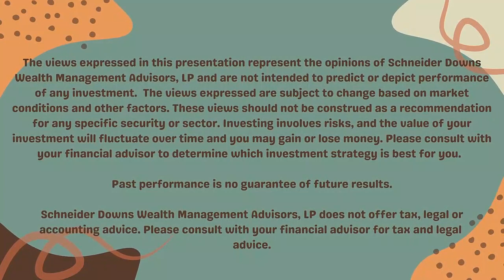Coffee with Alissa - POWER Committee Highlights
Join Alissa Garcia, Investment Relationship & Communications Manager, as she sits downs with Andrea Pfaadt and Jessica Ellicott from our Columbus office to talk about our women's initiatives within Schneider Downs.

Schneider Downs Wealth Management Advisors, LP (SDWMA) is a registered investment adviser with the U.S. Securities and Exchange Commission (SEC). SDWMA provides fee-based investment management services and financial planning services, along with fee-based retirement advisory and consulting services. Please note that individual situations can vary. Therefore, this information should be relied upon when coordinated with individual professional advice. Registration with the SEC does not imply any level of skill or training. Past performance is no guarantee of future results.